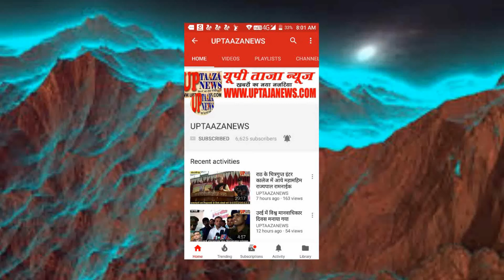सरीला में 55 वर्षीय अधेड़ की जानवर चराते समय लू की चपेट में आने से मौत